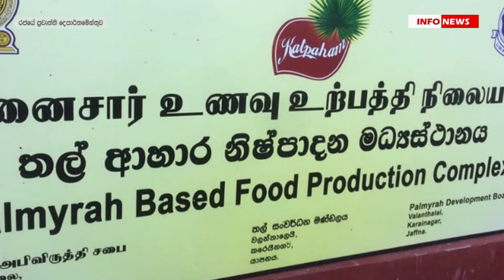INFO PROVINCIAL (TAMIL) 12.02.2021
INFO PROVINCIAL (TAMIL) யாழ்.கரவெட்டி பனை தென்னை வள அபிவிருத்தி கூட்டுறவுச்சங்கத்திற்கு நவீன பனை வெல்ல பொறித்தொகுதி வழங்கி வைப்பு 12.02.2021